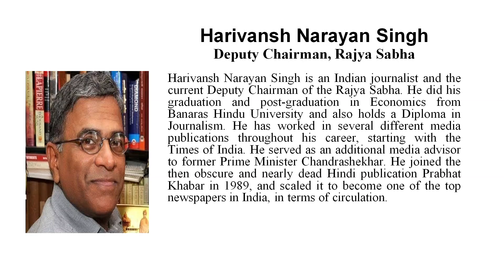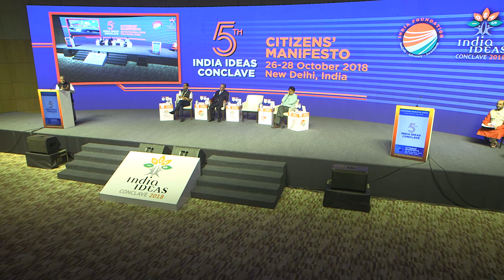Shri Harivansh Narayan at 5th India Ideas Conclave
Shri Harivansh Narayan, Deputy Chairman, Rajya Sabha addressed the 5th India Ideas Conclave